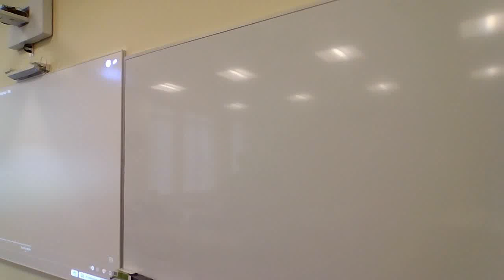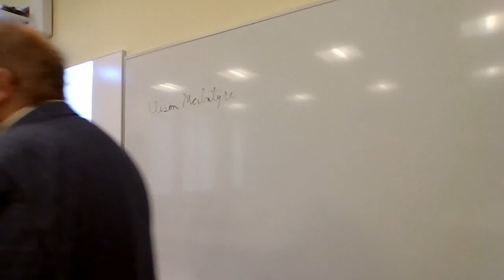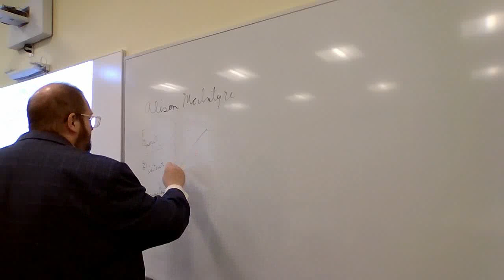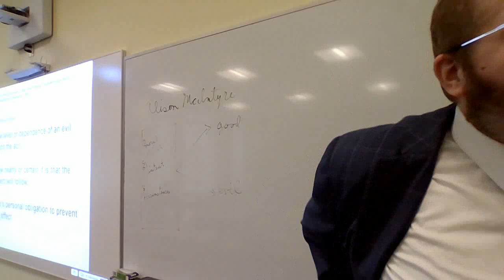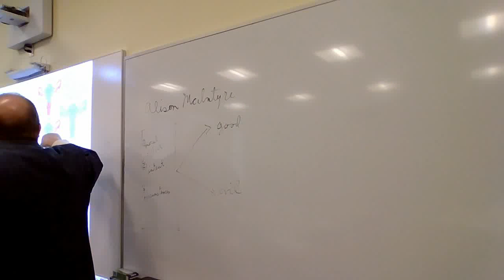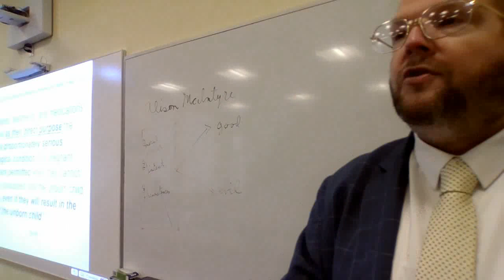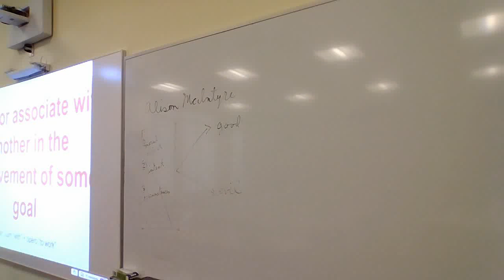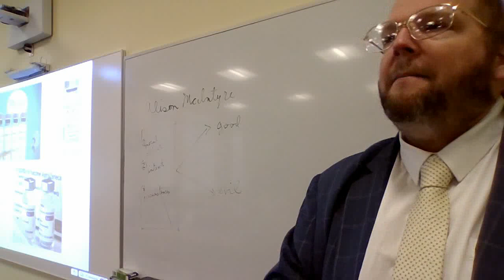BIOETHICS - DOUBLE EFFECT & COOPERATION